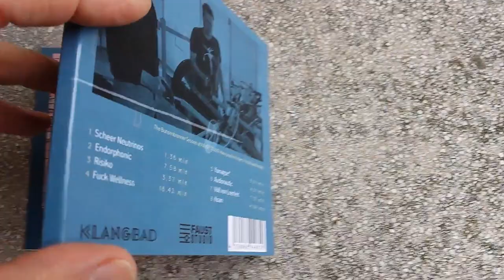Irmler / Kremietz - Endorphonic CD Teaser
CD OUT NOW VIA KLANGBAD
Song: Endorphonic CD Teaser
Artists: Irmler und Kremietz
   Viz Michael Kremietz: Shakuhachi, Waterphon, Didgeridoo, Gong, Bunsenbrenner,
Stones, Radio, Washing the Dishes
   Hans Joachim Irmler: Organ, Analog Synthesizers, Bunsenbrenner, Stones,
Radio, Cooking
Album: Endorphonic
Record Company: Klangbad
Studio: Faust Studio
Artwork: Uli Scheitenberger
Video: Vogelmensch
2019